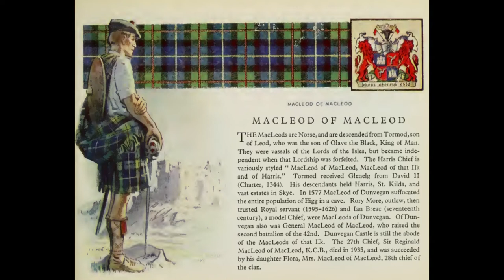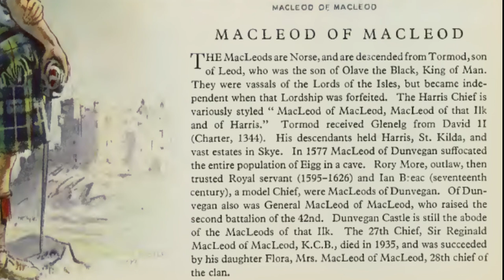Clan Macleod of Macleod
The MacLeods are Norse, and are descended from Tormod, son of Leod, who was the son of Olave the Black, King of Man. They were vassals of the Lords of the Isles, but became independent when that Lordship was forfeited. The Harris Chief is variously styled " MacLeod of MacLeod, MacLeod of that Ilk and of Harris." Tormod received Glenelg from David II (Charter, 1344). His descendants held Harris, St. Kilda, and vast estates in Skye. In 1577 MacLeod of Dunvegan suffocated the entire population of Eigg in a cave. Rory More, outlaw, then trusted Royal servant (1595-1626) and Ian Breac (seventeenth century), a model Chief, were MacLeods of Dunvegan. Of Dimvegan also was General MacLeod of MacLeod, who raised the second battalion of the 42nd. Dunvegan Castle is still the abode of the MacLeods of that Ilk. The 27th Chief, Sir Reginald MacLeod of MacLeod, K.C.B., died in 1935, and was succeeded by his daughter Flora, Mrs. MacLeod of MacLeod, 28th chief of the clan.